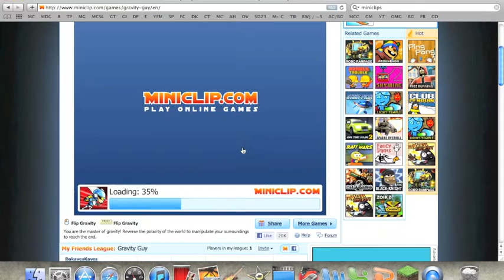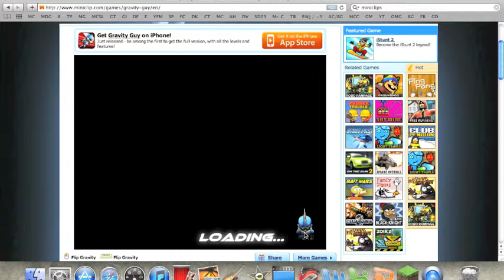Internet Games - Gravity Guy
This game is okay i guess!!!